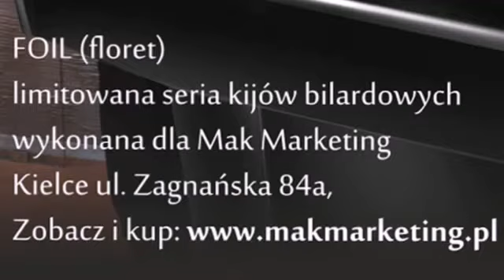Mistrzostwa Polski Amatorów w Bilard - Łódź 2013 - Konkel - Chaba - półfinał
Mistrzostwa Polski Amatorów w Bilard - Łódź 2013 -  Konkel - Chaba